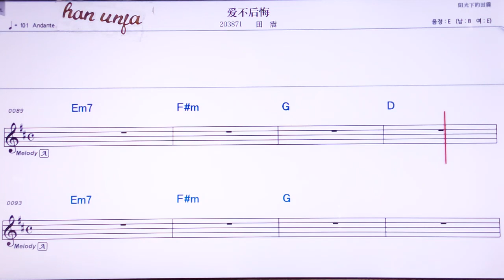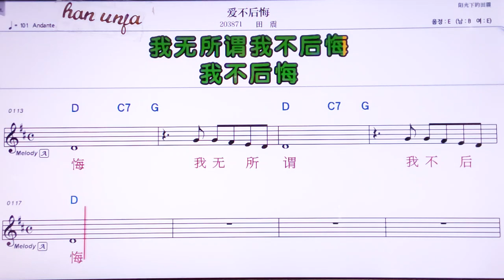💖아이부허우후이/티앤쩐 👍MR,노래방, 악보, 코드,Karaoke With Sheet Music